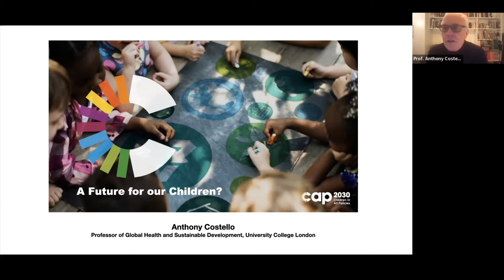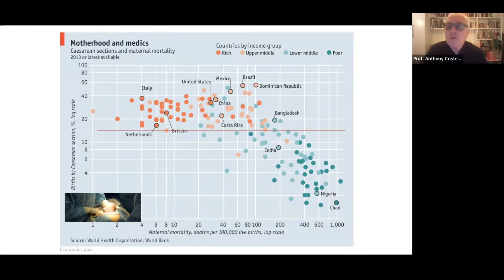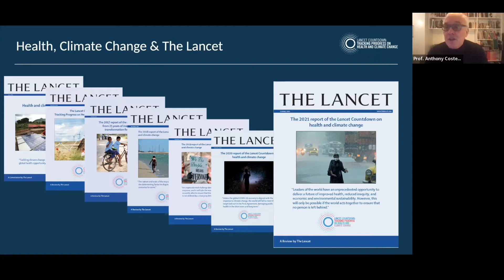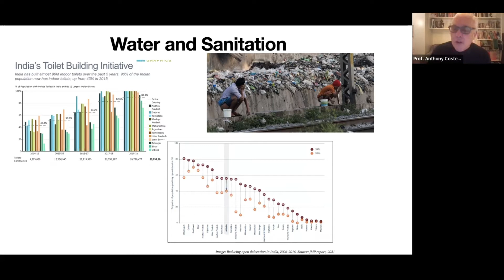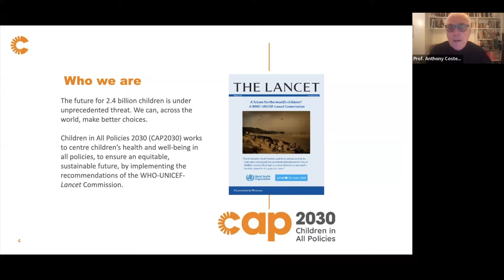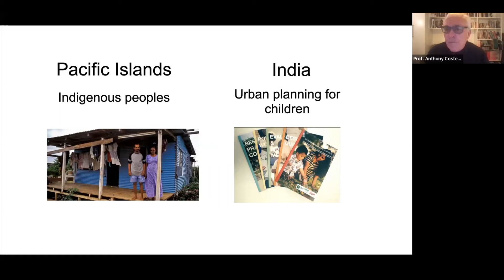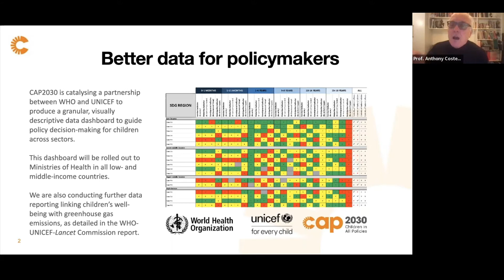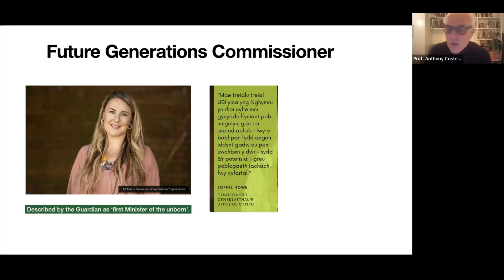2021 Tony Jewell Annual Lecture: "A future for our children?" by Prof. Anthony Costello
The Wales Africa Health Links Network holds an annual lecture on a topic of interest to those engaged in global health activity in Wales. In 2021, we welcomed Prof. Anthony Costello to deliver the lecture on the topic: “A Future for our Children?” Anthony is a professor of International Child Health and Director of the UCL Institute for Global Health and Senior Advisor to CAP2030 – the campaign.

We are also pleased to welcome Sophie Howe, Future Generations Commissioner for Wales to give a response to Prof. Costello’s lecture. Sophie took up post in 2016 and has led high profile interventions around transport planning, education reform and climate change challenging the Government and others to demonstrate how they are taking account of future generations.

Finally, we are proud to welcome Mme Mpheng Molapo from the Lesotho Ministry of Education to give the second response.

After serving as Director of the Department of Maternal, Child and Adolescent Health, WHO Geneva, Anthony Costello returned to University College London in June 2018 as Professor of Global Health and Sustainable Development. Previously he was Director of the Institute for Global Health at UCL. He is co-chair of the international Lancet Countdown for Climate Action and Health, and senior adviser to the Children in All Policies 2030 programme supported by WHO, UNICEF and the Lancet His research has focused on cluster randomised trials of community mobilisation for maternal, newborn and metabolic health in Nepal, Bangladesh, India and Malawi. His book ‘The Social Edge. The Power of Sympathy Groups for our Health, Wealth and Sustainable Future’ describes this work and speculates on ways we might tackle 21st century problems in the western world. With Sir David King, former UK government chief scientific adviser, he was a co-founder of Independent SAGE which aims to bring a greater focus on public health, transparency and public engagement to the UK Covid response.

CAP-2030 works to centre children’s health and well-being in all policies, to ensure an equitable, sustainable future. We implement the recommendations of the WHO-UNICEF-Lancet Commission by promoting children’s rights and protecting their health through science, advocacy and coalition-building.